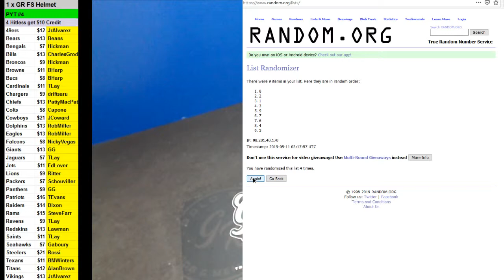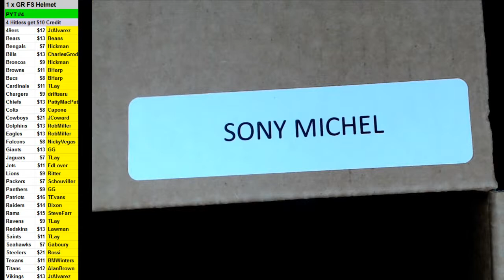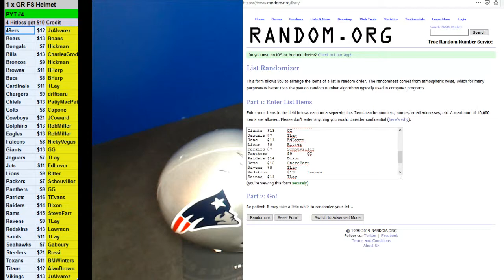05 11 2019 PYT #4 1 x 2019 Gold Rush Full Size Helmet Footbal Series #2